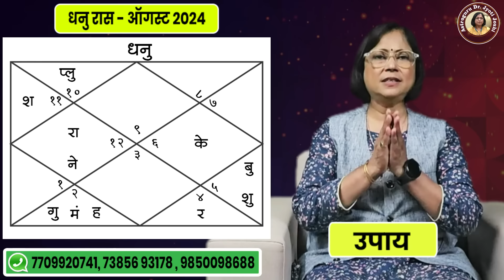धनु राशीचे ऑगस्ट महिन्यातील भविष्य | Sagittarius rashifal August 2024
Read your birth chart

👩‍🍼 भविष्य कसे पहावे - ऑनलाइन कार्यशाळा 👨‍🍼

धनु राशीचे ऑगस्ट 2024 मधील राशिभविष्य

Dhanu rashiche August 2024 rashifal

सन 2024 मधील ऑगस्ट महिन्याचे स्वागत करण्यासाठी तुम्ही सगळे उत्सुक असाल. या व्हिडिओ मध्ये आपण धनु राशि साठी हा ऑगस्ट महिना कसा राहील? हे पाहणार आहोत. डोकं शांत असेल तर निर्णय सहसा चुकत नाहित. भाषा गोड असेल तर माणसं तुटत नाहीत. अत्यंत टार्गेट ओरिएंडेड असलेली, एका विशिष्ट दिशेने प्रवास करणारी रास म्हणून धनु राशीची विशेष ओळख आहे. अडचणीत असताना त्या अडचणींपासून दूर पळणे म्हणजे अजून मोठ्या अडचणीत जाण्यासारखे असते. धनु राशीच्या जातकांनी मागील काही वर्ष साडेसातीचा सातत्याने त्रास सहन केलेला आहे. अडचणीचा व संघर्षाचा सामना करून तुम्ही वाटचाल करीत आहात. मात्र ही वाट आता नक्कीच संघर्षातून प्रगतीकडे जाणार आहे. शनिदेव आता तुमच्या तृतीय स्थानांमध्ये असल्यामुळे येथून पुढे ते तुम्हाला अनेक गोष्टीत सहकार्य करणार आहेत. ज्या द्वारे ते तुमच्या व्यक्तिमत्वात सकरात्मकता आणणार आहेत.या व्हिडिओच्या शेवटी ज्योतिष शास्त्रामध्ये या महिन्यात करायचे विशेष, व परिणाम कारक उपाय देखील सांगितले आहेत. याबद्दल प्रत्येक व्यक्तीला उत्सुकता असते. खूप लोकांच्या उत्सुकतेपोटी व आग्रहास्तव आपण ऑगस्ट महिन्याचे मासिक राशिफल पाहणार आहोत. हा व्हिडीओ धनु राशीच्या जातकांसाठी आहे. धनु राशीच्या लोकांचे ऑगस्ट महिन्यातील भविष्य आपण या व्हिडिओमध्ये पाहणार आहोत. त्यासाठी हा व्हिडिओ नक्की पहा.

धनु राशीचे वैवाहिक जीवन

Sagittarius August astrology 2024

Sagittarius August horoscope prediction 2024

धनु राशीचे व्यक्तित्व 2024

धनु राशिचा महिना कसा असेल

धनु राशी कौटुंबिक सुख 2024

2024 मध्ये धनु राशीचे भविष्य काय असेल

Sagittarius Rashi che career 2024

धनु राशीचे ऑगस्ट 2024 मधील लाभ

dhanu Rashi bhavishya 2024

धनु राशी भविष्यफळ 2024

dhanu Rashiche arogya August mahinyat kase rahil

Sagittarius rashi dhan labh 2024

धनु राशी भविष्य 2024

Sagittarius prediction 2024

dhanu Rashiche sampurna bhavishya 2024

dhanu Rashi education

ऑगस्ट महिना धनु राशि साठी कसा असेल

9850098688 या नंबर वर G pay किव्वा phone pay करून याचं नंबर वर स्क्रीन शॉट टाकावा.
मराठी